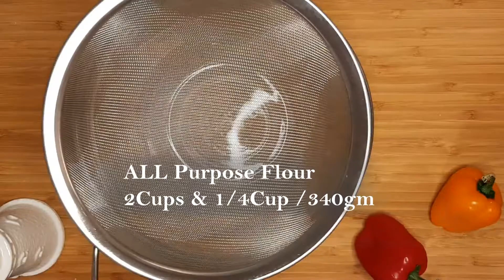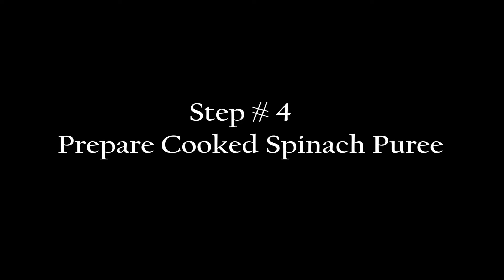Spinach Pull Apart Bread by Suprava Treats - Spinach Crown Loaf - Spinach Bread - Healthy Bread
Ingredients for Spinach Pull Apart Bread:
2 cups (300 gm) All Purpose Flour
150 gm Spinach
1/2 cup finely chopped onion
2 tbsp finely chopped garlic
2 tbsp (15 gm) Milk Powder
2 tbsp (35 gm) Honey
1 tsp (10 gm) Salt
1 tbsp (15 ml) Olive Oil
3 cubes (30 gm) Unsalted Butter
1 Medium Egg (room temperature)
1/2 cup Milk
1 tsp (6 gm) Dry Active Yeast